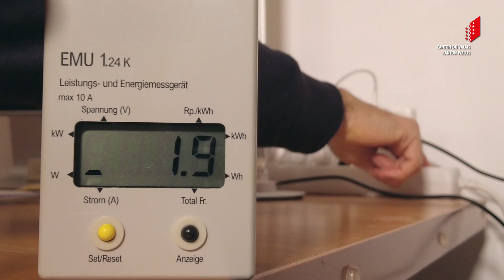Sobriété énergétique - l'électricité au bureau - Clip 3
Au travail ou à la maison, la sobriété énergétique est à la portée de toutes et tous. Nos astuces pour économiser l'électricité au bureau.